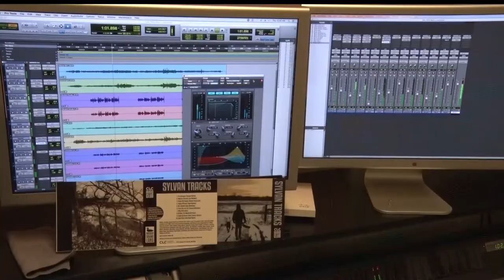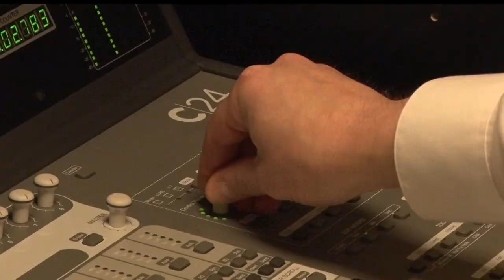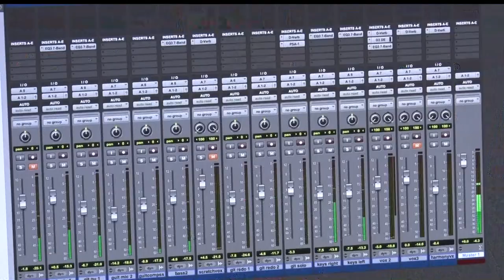Golden Apple: Audio Club Releases First CD Of Music All By CLC Students And Faculty